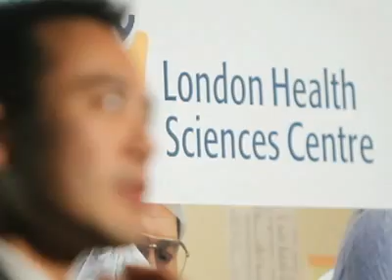Throat Surgery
Dr. Anthony Nichols discusses patient Gildard 'Gil' Legere during a press conference announcing a Canada first for robotic throat cancer surgery at the London Health Sciences Centre in London, Ont., on Feb. 14, 2011. Legere is now cancer-free following the breakthrough surgery.